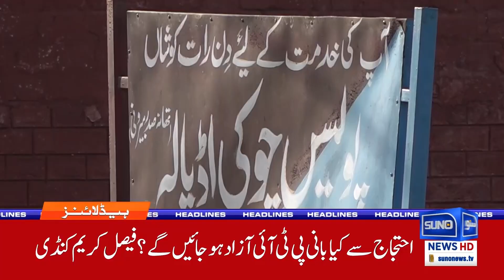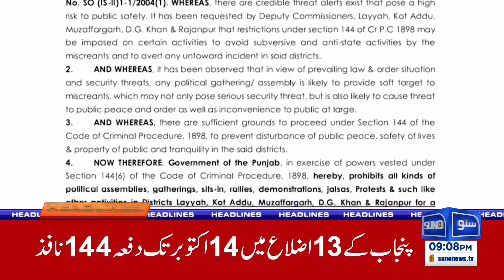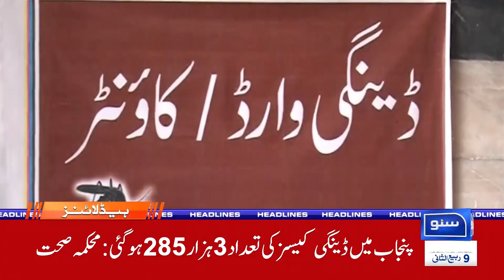PTI Protest | Section 144 Enforced | 9PM News Headlines | 12 Oct 24 | Suno News HD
In tonight's 9PM News Headlines on Suno News HD, we cover the latest developments surrounding the PTI protest, as Section 144 has been enforced in key areas to maintain order. What does this mean for the ongoing demonstrations and the government's response? Join us for a comprehensive analysis of the situation, including updates on the protest's impact and reactions from political leaders and the public.